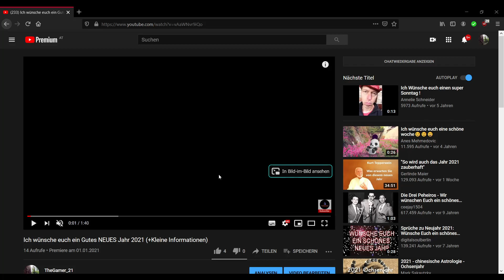Ich brauche eure HILFE...